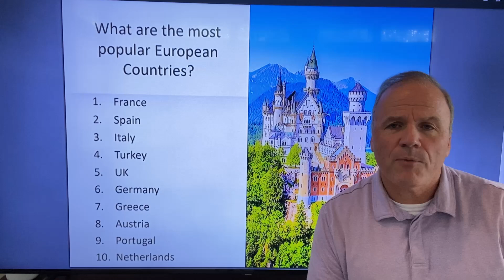Top ten places I want to explore in Europe’s most popular countries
Do you want to visit Europe this year and are unsure where to go? In this video, I identify the top ten places I want to explore in Europe's most popular countries. That means I have not visited it before and want to go there soon.

1. Dordogne, France
2. Andalucia, Spain
3. Emilia Romagna, Italy
4. Istanbul, Turkey
5. Southern Coast of England
6. Lower Saxony, Germany
7. Ionian Islands, Greece
8. Southern Austria
9. The Algarve, Portugal
10. A Bridge Too Far Cities in the Netherlands